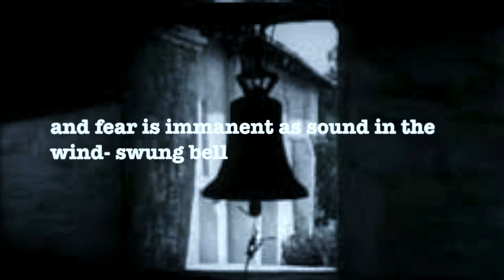Nightsong: City by Dennis Brutus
English video poem

Thanks to google images!!